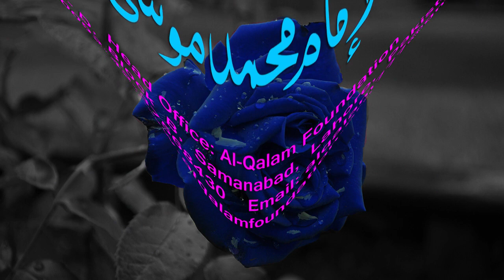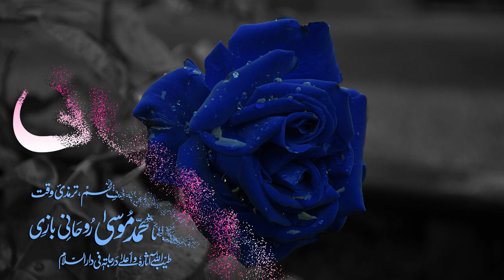Mukhtasar-ul-Ma'aani Dars - 12 - Page - 010 - Maulana Muhammad Zuhair Albazi - 15/12/2005